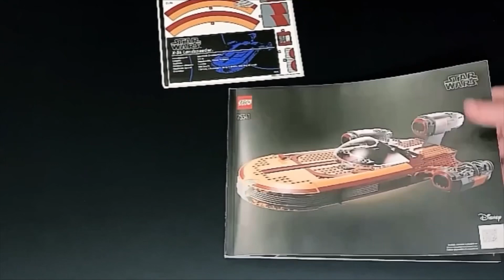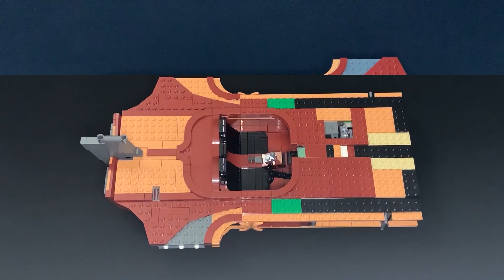Lego Star Wars Luke Skywalkers Landspeeder 75341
Unboxing and building Lego Star Wars ucs Luke skywalker’s Landspeeder 75341!!